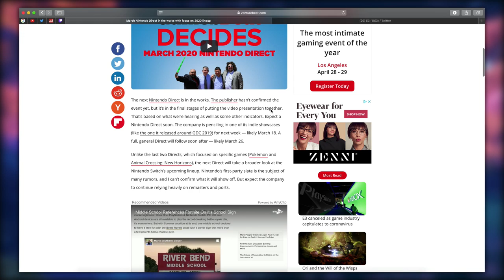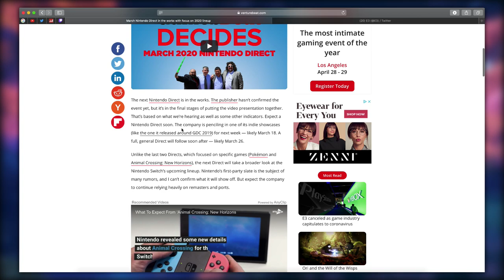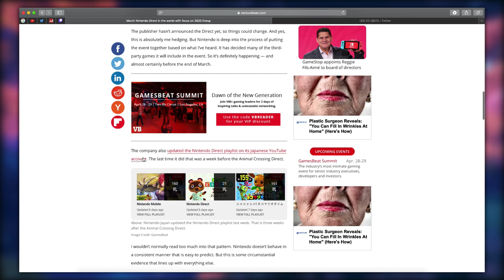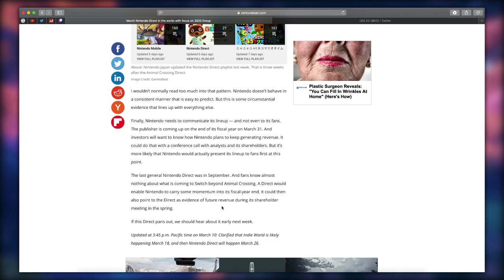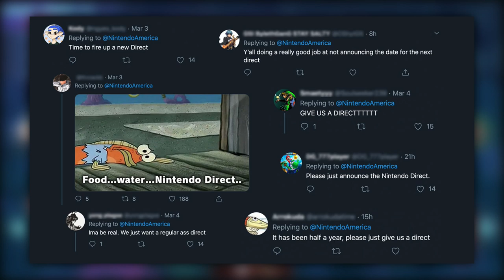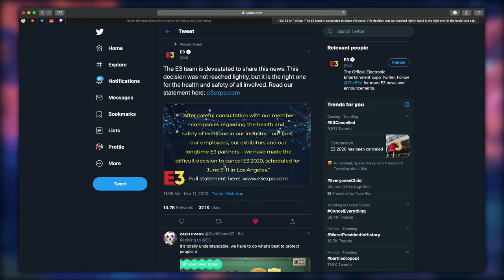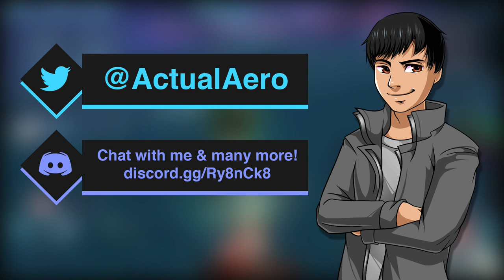Nintendo Direct for 3.26.20 Potentially LEAKED & E3 2020 Cancelled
A March Nintendo Direct may finally be coming in 2020 as a new leak surfaces about it. E3 2020 is also being cancelled. Get all the details here!